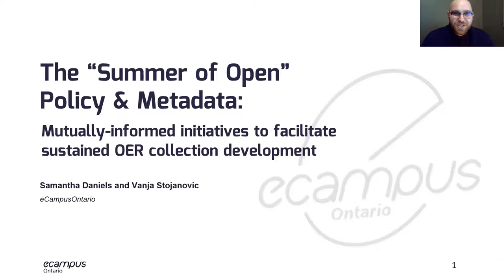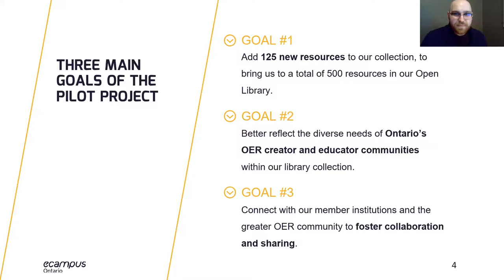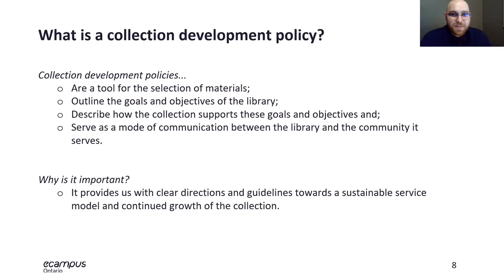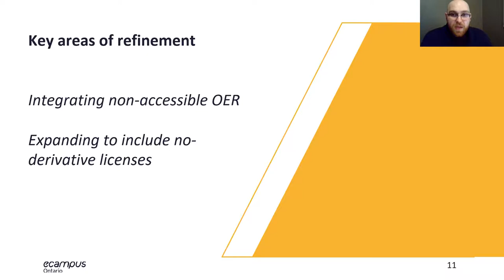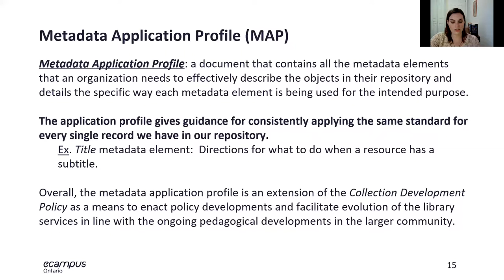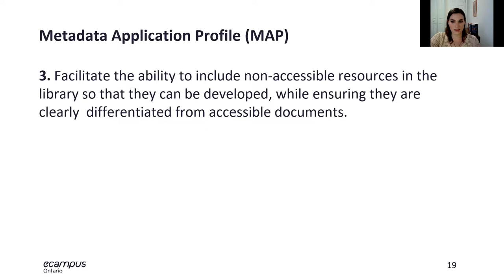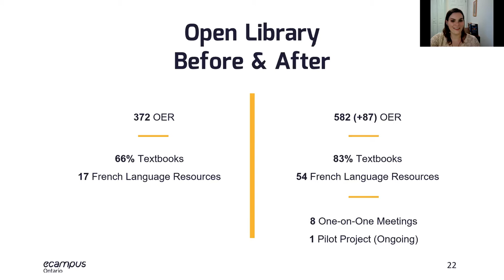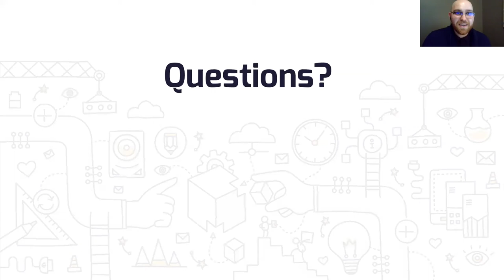The “Summer of Open” Policy & Metadata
The “Summer of Open” Policy & Metadata: Mutually-informed Initiatives to Facilitate Sustained OER Collection Development